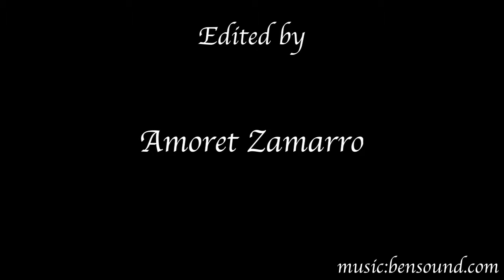Art Lover: Anna Dusted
"Anna Dusted" is a 48x48 oil portrait of a 45yo African elephant I met in 2015. This 12-minute video is a time lapse as I made her painting this year (2019).

The voiceover narrates my history meeting Anna in Baltimore, and a short story about my evolution as an artist through mediums: batik, hand-painting with dye, watercolor, faux finishes, and oil.

Original oil paintings and fine art limited edition prints